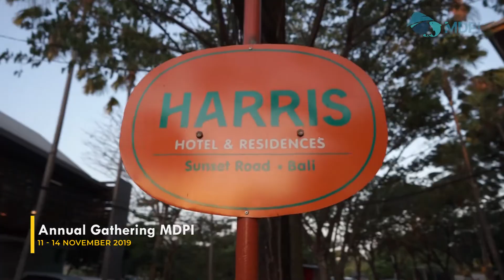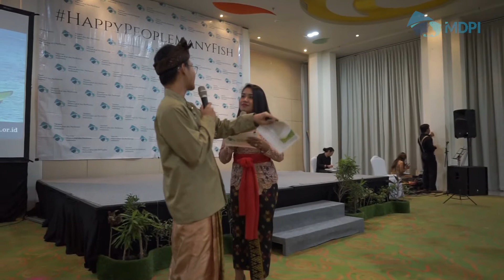MDPI Annual Gathering 2019 - Welcome Dinner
Seluruh staf Yayasan MDPI dari berbagai daerah di Indonesia pada November 2019 berkumpul di Bali untuk mengikuti kegiatan Annual Gathering. Kegiatan yang rutin dilakukan setiap tahun ini sekaligus untuk membahas mengenai informasi terbaru mengenai program-program MDPI serta rapat-rapat koordinasi dan evaluasi lainnya. Berikut ini adalah suasana pembukaan Annual Gathering MDPI 2019 pada 11 November lalu.